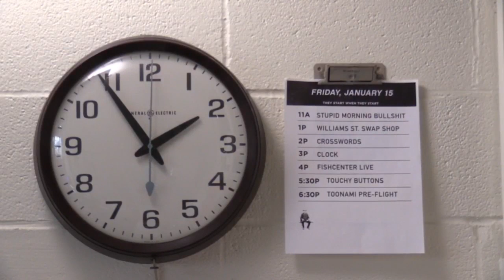Williams St. Swap Shop - The Jack Daniel's Decanter (DECISION)